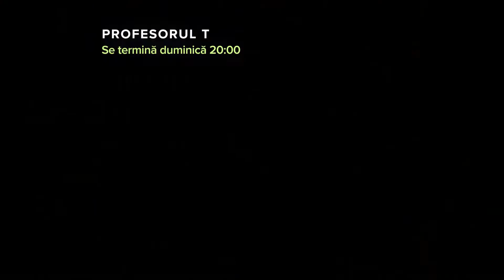Profesorul T S2 - final de sezon